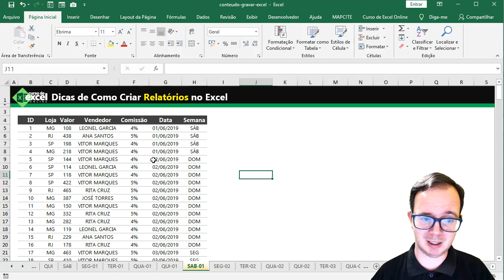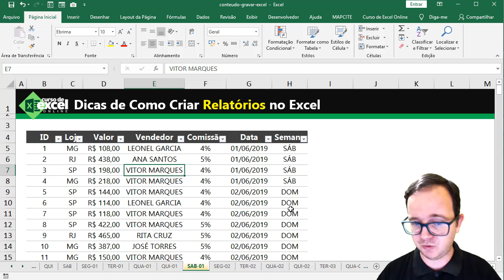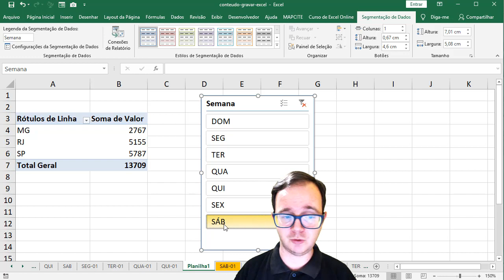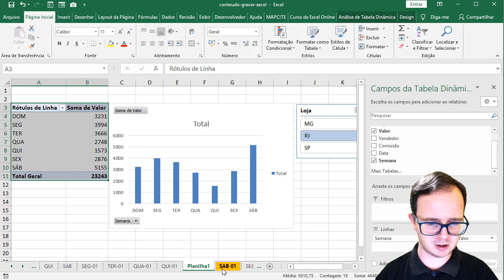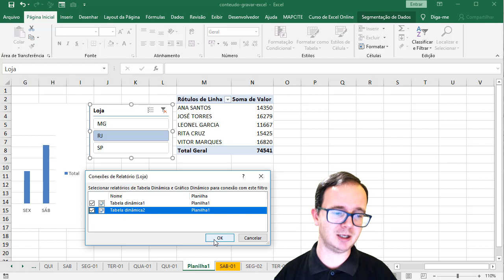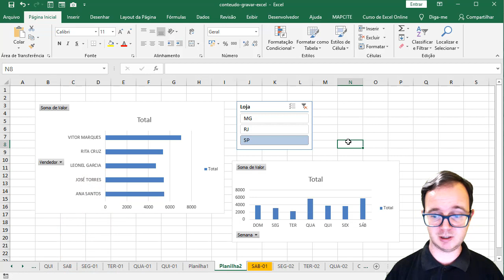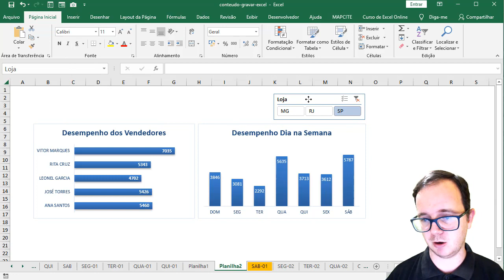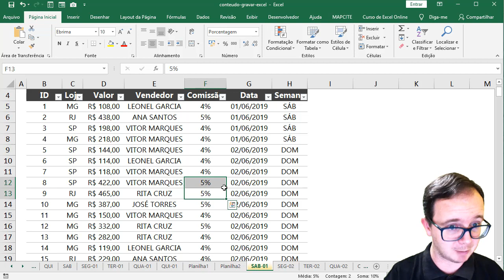Dicas para Criar Relatório no Excel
📈 Você conhece essas dicas para criar relatório no Excel? Aprenda EXCEL de forma RÁPIDA e sem termos técnicos! Clique aqui!

📌Hoje vou mostrar algumas dicas para criar relatório no excel, isso serve para iniciantes e até usuários que já usam a ferramenta a um bom tempo. Muitas pessoas pedem dicas de excel e neste sábado resolvi compartilhar algo a mais, dicas para criar relatório no excel, pois essa é uma das situações em que muitos tem dúvida hoje em dia.

📌 Criar relatórios no excel é parte da usabilidade profissional em que temos de ter com a ferramenta, não apenas criar uma planilha, mas elaborar tabelas, análises, gráficos e diversas interações de modo que transforme aquele monte de dados em informação ao chefe, supervisor, diretor ou empresário.